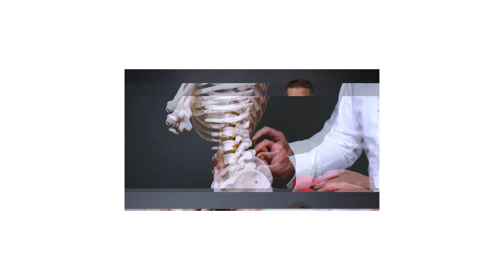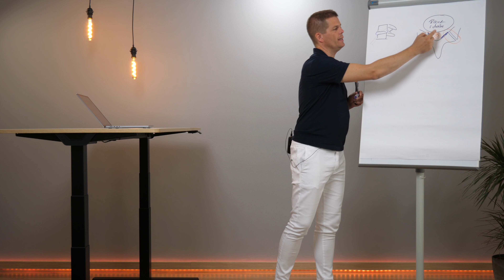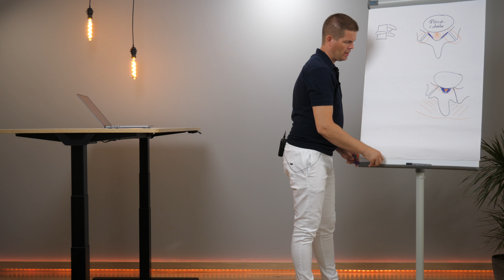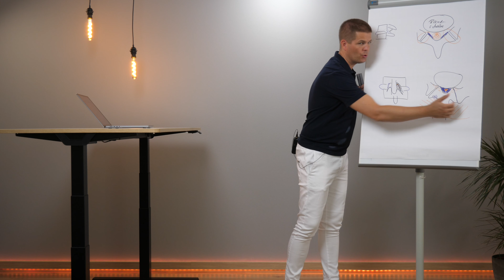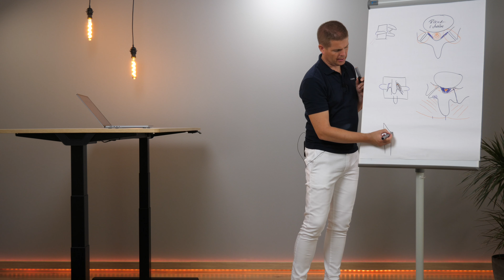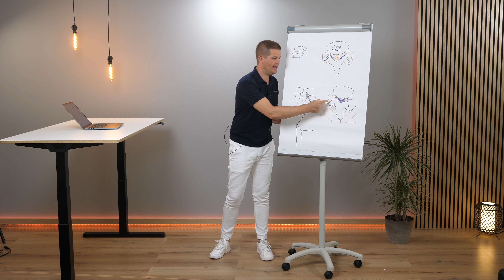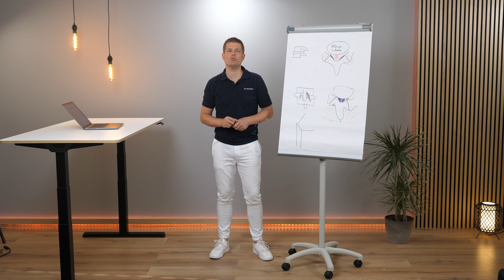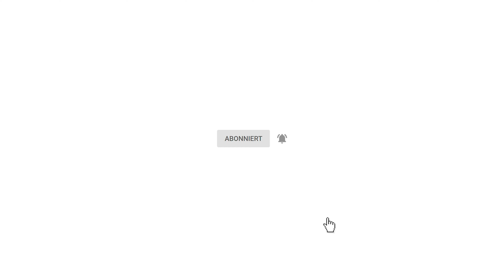Spinalkanalstenose - Das sind die Operationsverfahren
Bei der Spinalkanalstenose kann es sinnvoll sein, zunächst durch eine Operation eine Therapiefähigkeit herzustellen. Wann das sinnvoll ist, erkläre ich in diesem Video.
Im Vorherigen Video erfährst du: Die Spinalkanalstenose ist vor allem bei älteren Menschen häufig. Vielen ist die Ursache kaum bekannt. Hier wird erklärt, wie durch das Sitzen in der Schulzeit und im weiteren Leben die Spinalstenose entsteht, die sich manchmal schon ab dem 45. Lebensjahr bemerkbar macht und eine der Hauptgründe für die Verwendung eines Rollators ist.
Hier werden die Therapieverfahren erklärt. Die Therapie sollte die Rücken- und Hüftbeugemuskulatur auf Länge bringen, z.B. durch Dehnungen. Hilft dies nicht, ist oft durch eine Operation der Knochen zu entfernen, der in den Kanal eingewachsen ist. Danach sollte spätestens eine Therapie erfolgen und lebenslang durchgeführt werden, idealerweise zuerst 1. Dehnbarmachung der Muskulatur und dann lebenslange tägliche Dehnung.

„STURFDOC Dr. Christian Behrendt“ ist ein Kanal, der über orthopädische Themen und Gesundheitsthemen referiert. Besonders angesprochen sind Menschen mit chronischen Schmerzen am Bewegungsapparat und am Kopf, Menschen, die etwas für Ihre Gesundheit tun wollen. Die Informationen bestehen aus neuen medizinischen Erkenntnissen, Fakten, Richtlinien und Studien wie auch Patientenberichten.

Wichtige Übungen bei der Spinalkanalstenose:
Drücken der Muskelansätze:

Die Videos dienen ausschließlich Ihrer Information und ersetzen niemals eine persönliche Beratung durch einen approbierten und qualifizierten Facharzt mit Untersuchung und Diagnosestellung. Für alle genannten Therapieverfahren, insbesondere bei Medikamenten ist Rücksprache mit Ihrem Arzt zu nehmen und die Packungsbeilage zu beachten. Die genannten Therapieverfahren sind teilweise noch nicht hinreichend wissenschaftlich abgesichert, weshalb in keinem Fall ein Heilungsversprechen oder eine Heilungsgarantie ausgesprochen werden kann. Die zur Verfügung gestellten Inhalte können und dürfen nicht zur Erstellung eigenständiger Diagnosen verwendet werden. Haftung ausgeschlossen.

Verantwortlich für den Inhalt:
Behrendt GbR
Dr. Christian Behrendt
Lindenstr. 10-12
83395 Freilassing